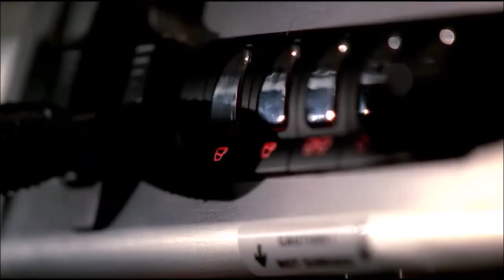💔 CASTLE / Kate Beckett/Vikram Singh/Tom Demming - "ОНА" Stana Katic - "SHE" ❤️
📍 . . Please leave your opinion in the comments . . 📍

📍 . . . Tom Demming . . . 💘 . . . Kate Beckett . . . 💘 . . . Vikram Singh . . . 📍